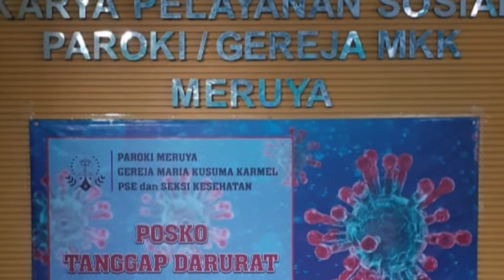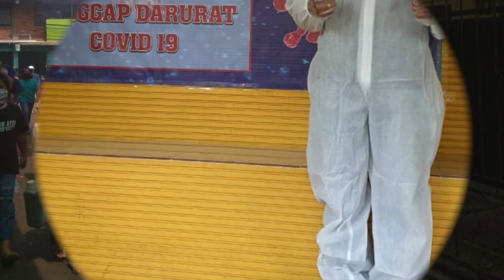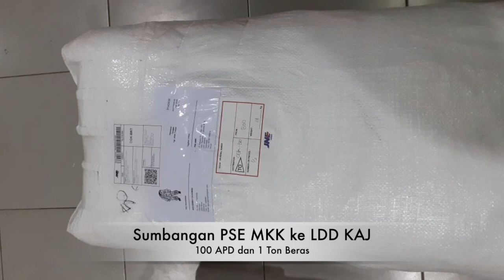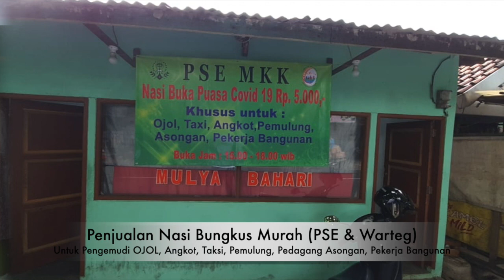Gereja MKK Peduli Pandemic COVID-19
Kegiatan Tim Penggerak Tahun Keadilan Sosial 2020
Kepedulian terhadap sesama yang mengalami dampak COVID-19